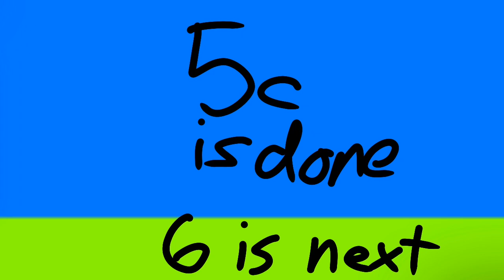Fly high or die 5c “back up and running”